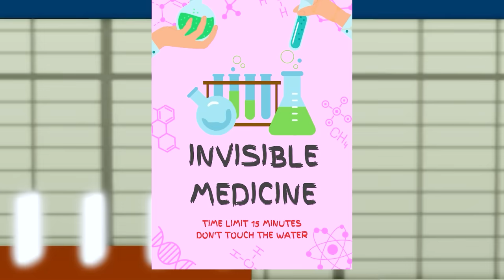ROBLOX Brookhaven 🏡RP: Good Vs Bad Choice: Unexpected Ending | Gwen Gaming Roblox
► HELLO! We're GWEN GAMING ROBLOX 💖